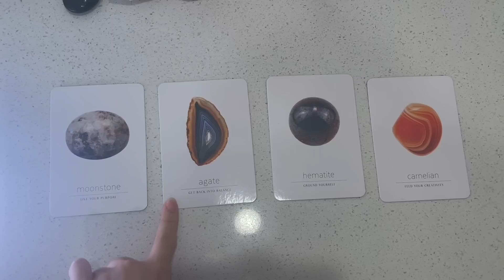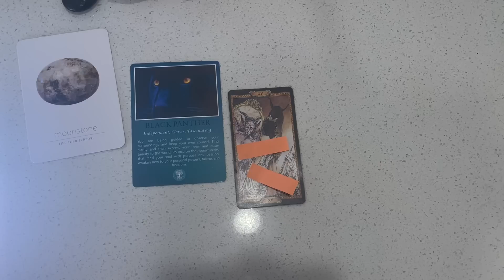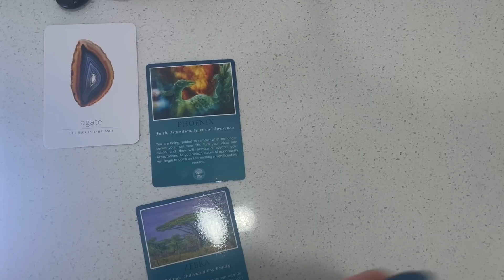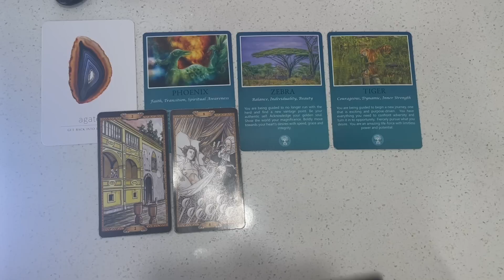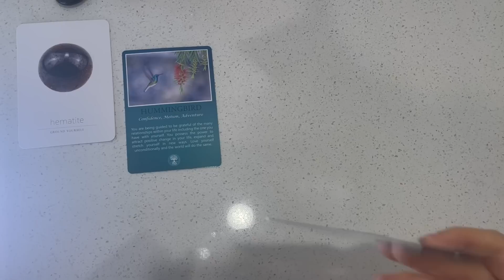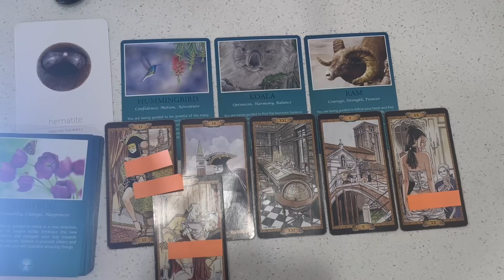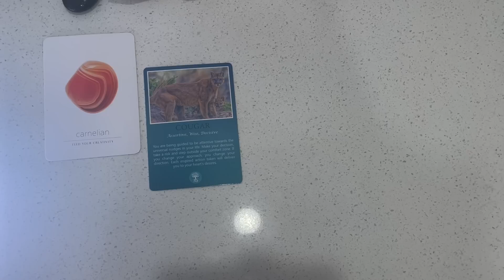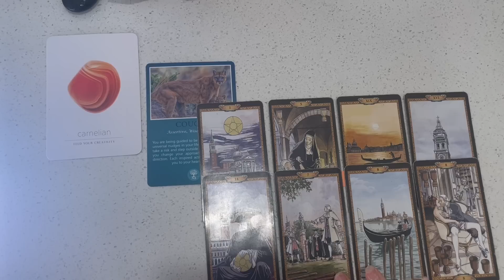18+ YOUR NEXT SEXUAL ENCOUNTER ✨ PICK A CARD ✨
hiii, welcome to my pick a card reading 18+ your next sexual encounter!-  ♡

         🍄🍄🍄 TIMESTAMPS 🍄🍄🍄

pile1: moonstone 00:37

pile2: agate 17:06

pile3: hematite 35:56

pile4: carnelian 50:59

casanova
divine animal oracle

(we can discuss other payments)

for 18+ sex, love readings & ASMRS 🔊🗣 & exclusive content join our pateron; ♡

heres my tumblr for free simillar readings 💕⬇️ (no asmrs)

THANK YOU IN ADVANCE, but I always do donation shout outs in our community tab. so tip me with your name and/or a sweet message on why you donated to our channel.